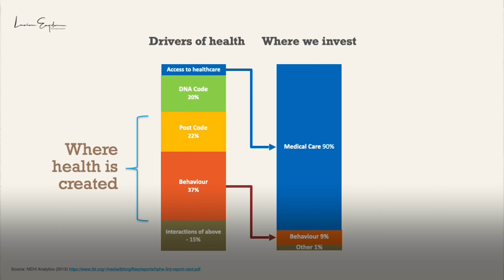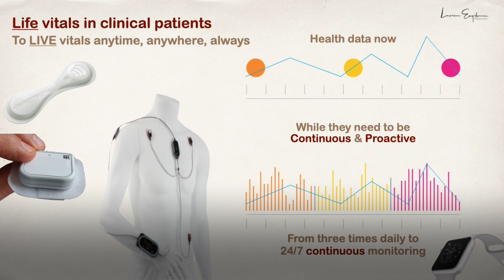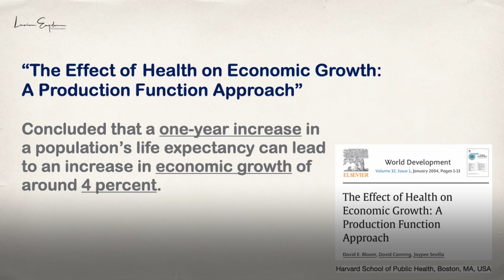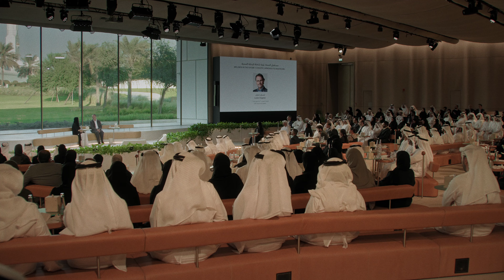مستقبل الصحة: رؤية شاملة للرعاية الصحية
محاضرة نظمها مجلس محمد بن زايد وتناولت دور العوامل الاجتماعية في الصحة وأهمية التوعية الصحية المبكرة ودور التكنولوجيا والابتكار في مجال الصحة.

المحاضر: لوسيان إنجيلن، الرئيس التنفيذي لـ"ترانسفورم هيلث".

Wellness in the Future: A Holistic Approach to Healthcare

This Majlis Mohamed bin Zayed lecture explores the influence of social factors on people’s health, the importance of looking beyond traditional healthcare, and how new technologies can provide personalised health solutions.

Speaker:
Lucien Engelen, CEO, Transform.Health.